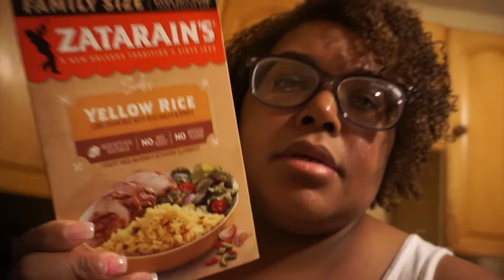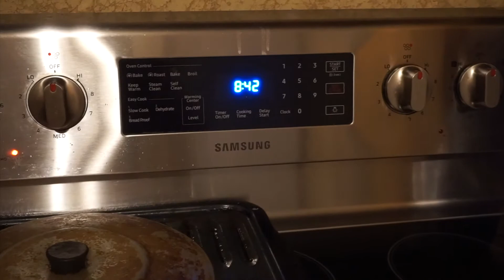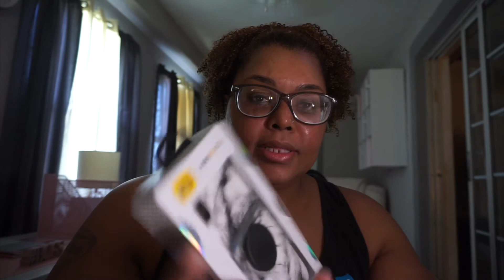Some Of My Week Vlog....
I definitely didn't vlog nearly as much as I should have this week but what can you do. I did get my nails, toes and eye brows did. I also got my first ever otter pop case for my iPhone, I've had my eye on one of these for a while now. So I'm super excited to finally have one. I also got two new vlog lights for my bedroom. So now I'll have good lighting when I vlog in my bedroom.

Things That I Mentioned:
Mercari:

FAQ:
Camera I use:
Sony A5100
Editing Software:
Imovie